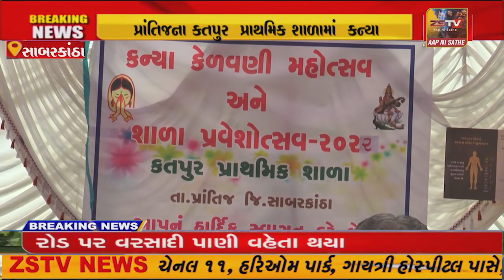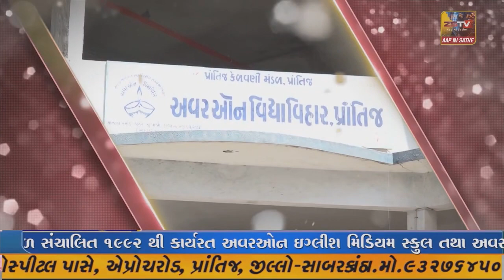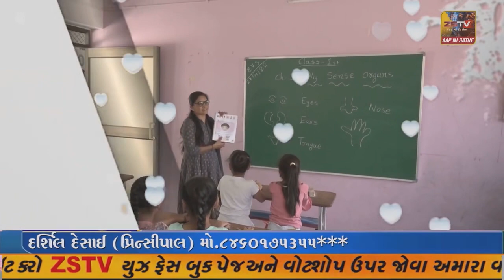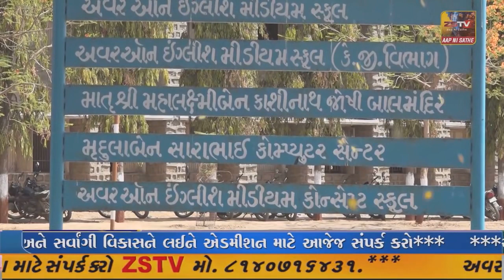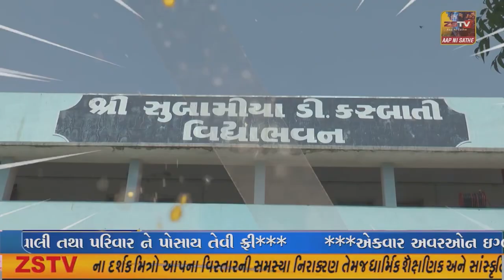પ્રાંતિજ ના કતપુર પ્રાથમિક શાળામાં કન્યા કેળવણી મહોત્સવ અને શાળા પ્રવેશોત્સવ યોજાયો